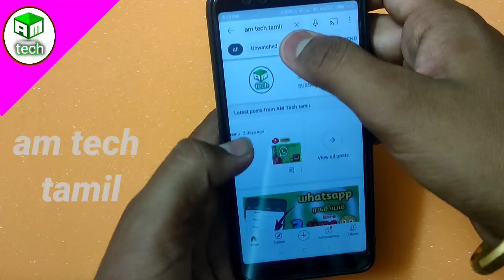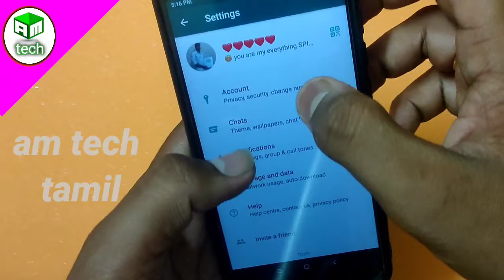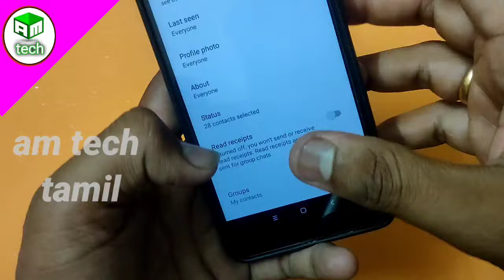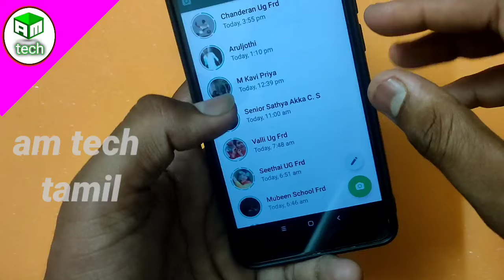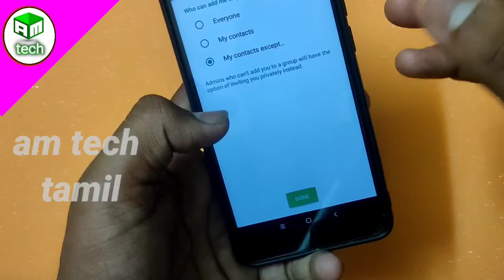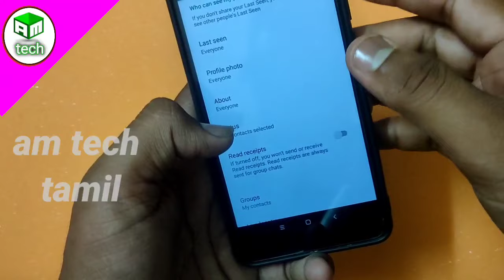how to upload video on whatsapp status more than 30 sec | whatsapp status privacy settings